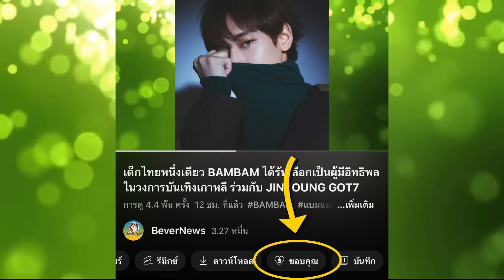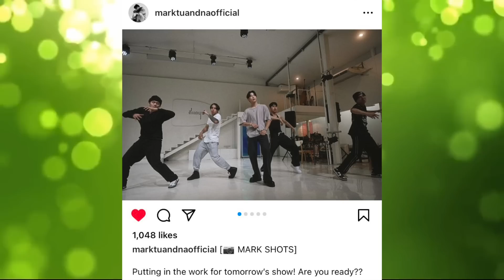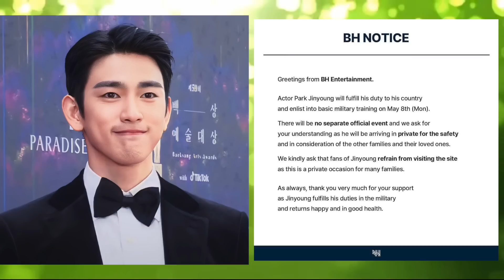คอนเฟิร์มวันเข้ากรมทหารของ JINYOUNG แล้ว! ,BAMBAM เตรียมขึ้นจอใหญ่หน้าโรงภาพยนตร์ SF CINEMA